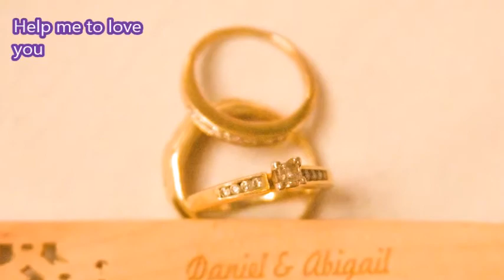wedding anniversary 07 07 13